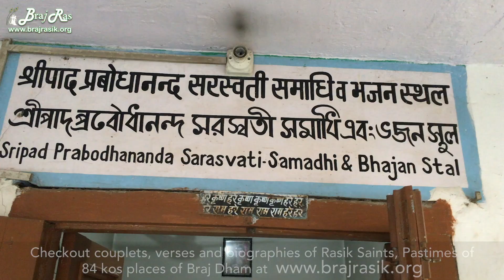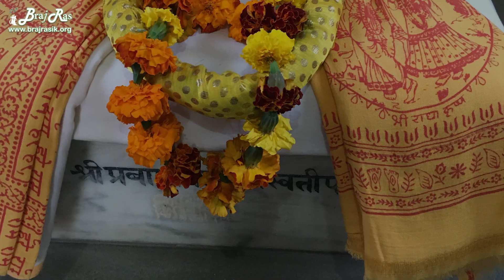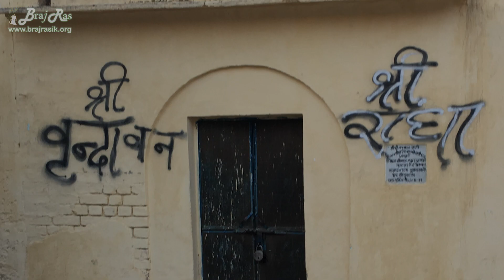Bhajan place and Samadhi of Shri Prabhodanand Sarasavati at Vrindavan | Braj Ras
Here Shri Prabhodanand Sarasvati had written the verses of Shri Vrindavan Mahimamrit, performed His Bhajan and His samadhi is also located here.
It is located on the backside of Kali Dah temple in Parikrama Marg, Vrindavan. Many devotees pay Their obeisances here while doing Vrindavan's Parikrama and remember His writings about the glories of Vrindavan.

Radhey Radhey.